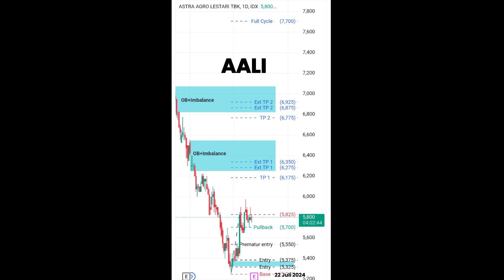OMG! AALI bikin pusing 7 keliling??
OMG! AALI bikin pusing 7 keliling??cuancommunity